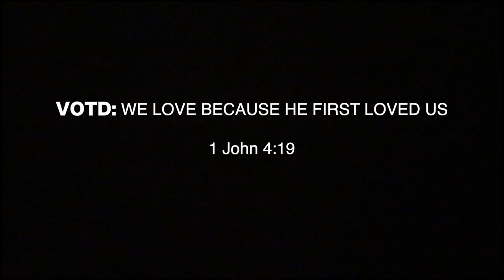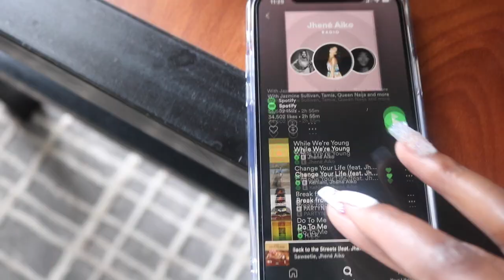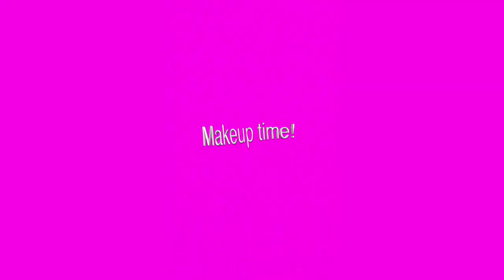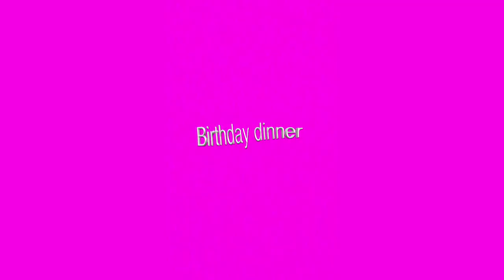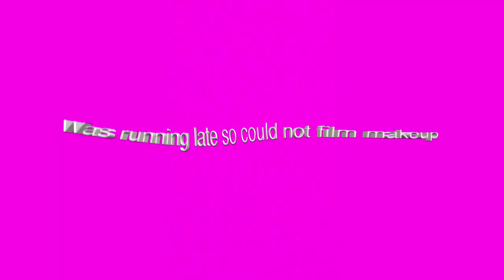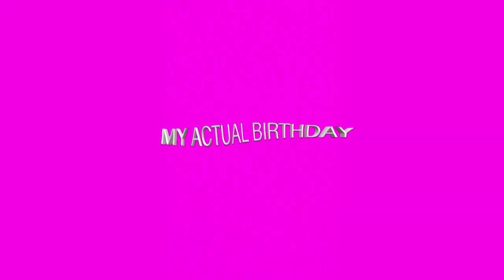LIT 21st BIRTHDAY VLOG! POLE DANCING, SURPRISE PARTY IN DALLAS & HORSEBACK RIDING | PART 2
Don't forget to tune into Part 1 if you haven't already!!!

-Want to get some of my make up products for FREE! Sign up with influenster now!

FAQ's:

Age: 20
Ethnicity: Nigerian
Camera: Canon Rebel t6i
Lighting: RING LIGHT
Editing software: Final Cut Pro X